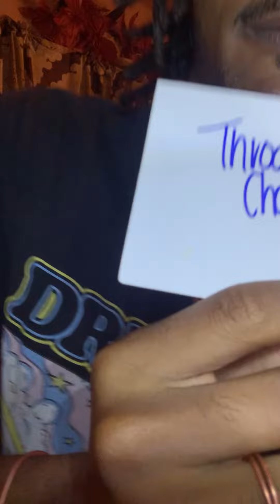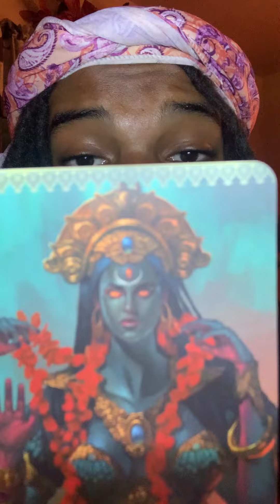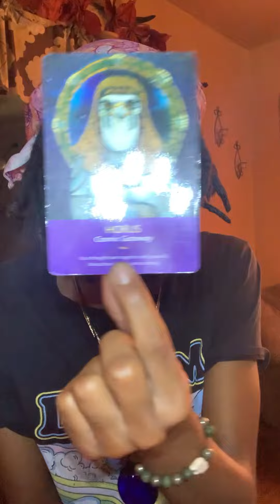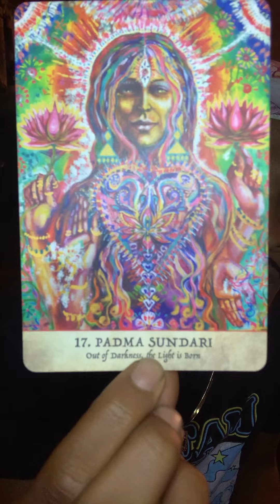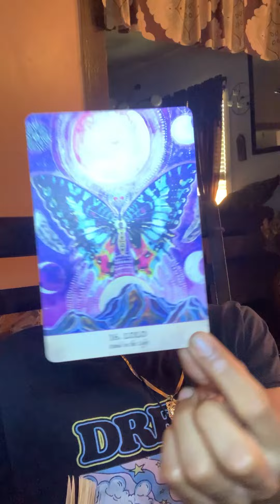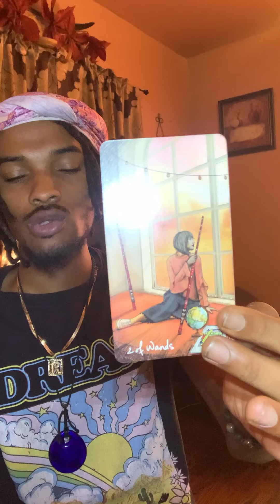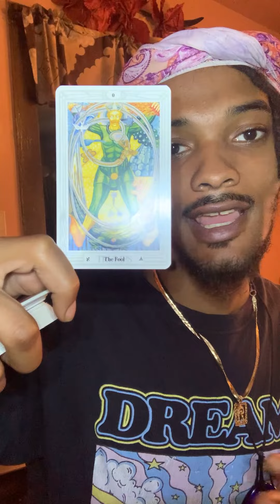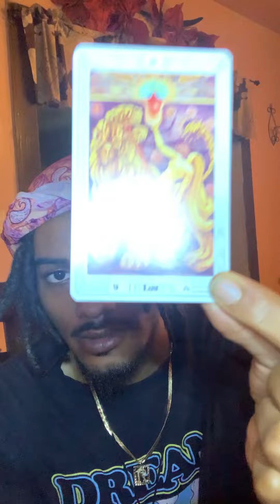TIMELESS MESSAGE 🐘💜 WHAT YOU WANT IS HERE ARE YOU READY FOR IT? 🦋📿💜